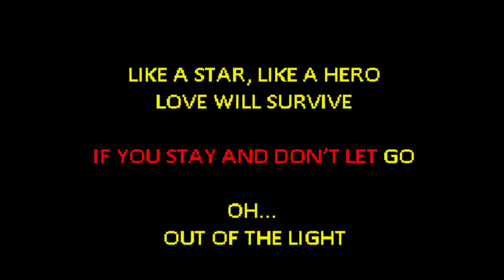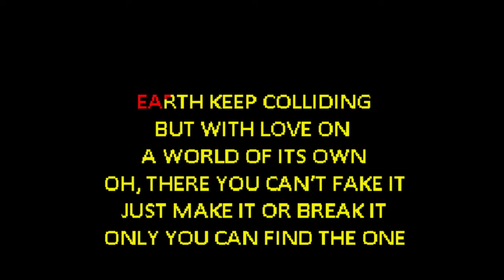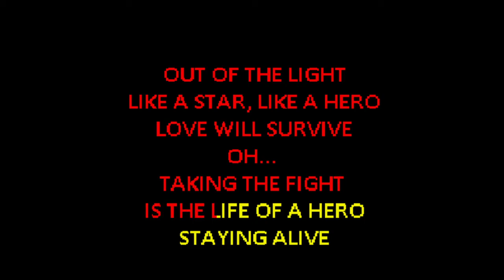Charlotte Perrelli - Hero [Karaoke]